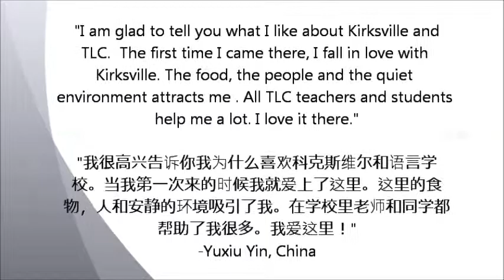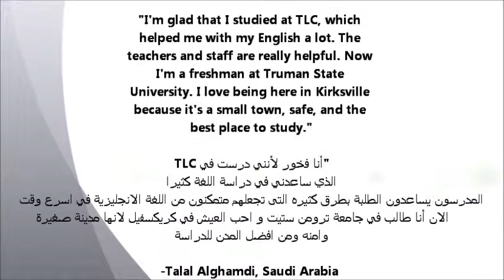Student Testimonials from TLC-Kirksville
Student testimonials and photos of our TLC-Kirksville Center on the campus of Truman State University.